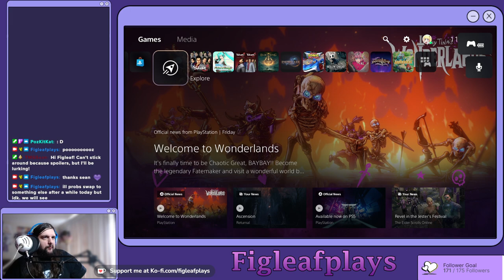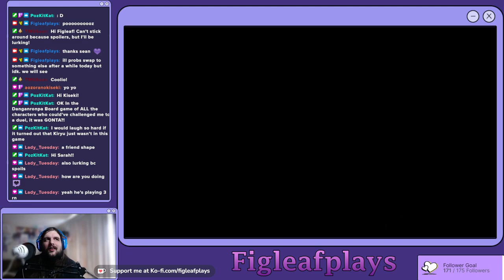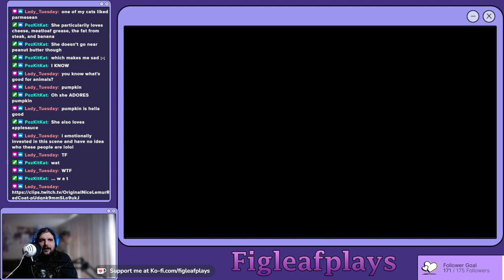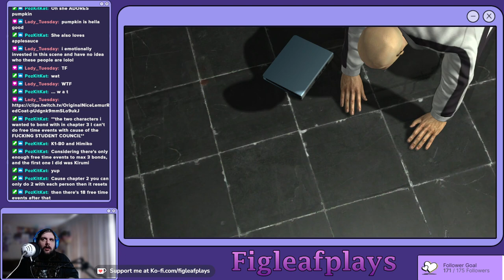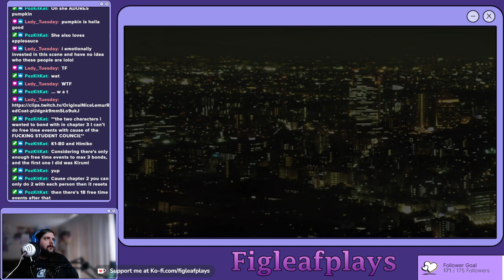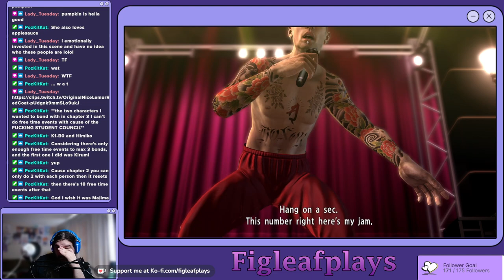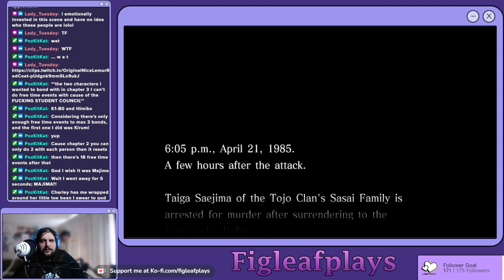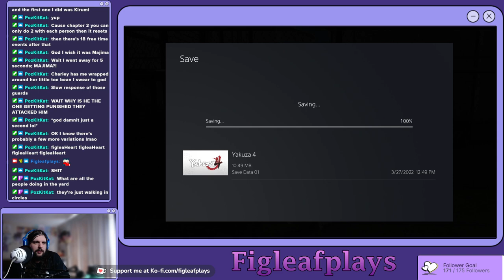Yakuza 4 (Part 2)